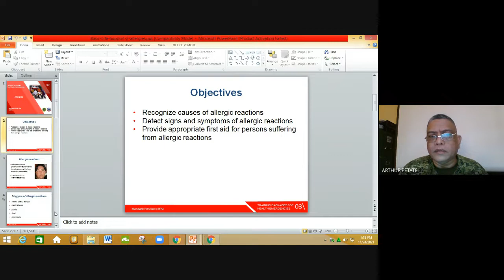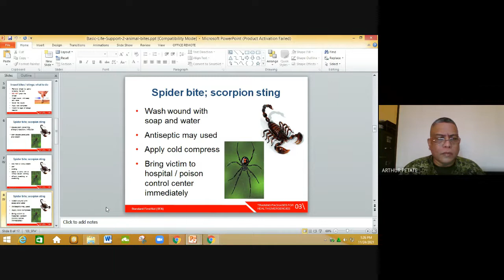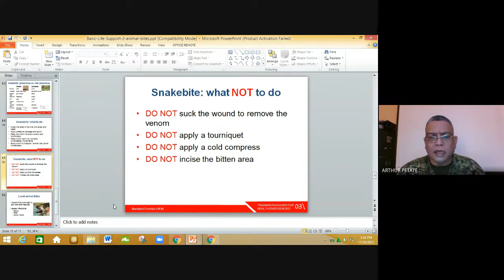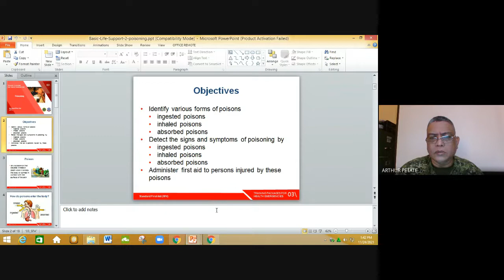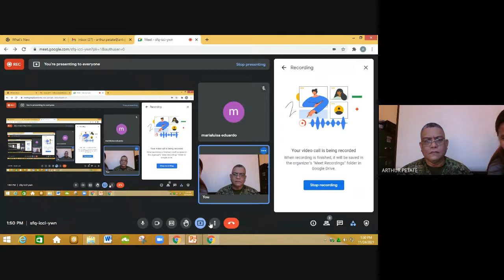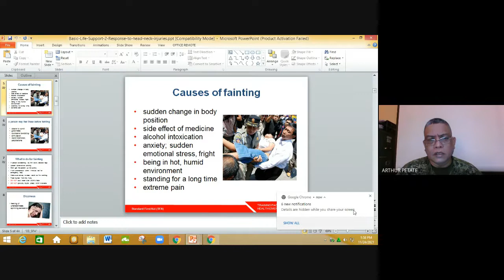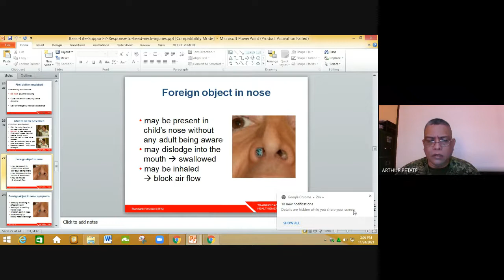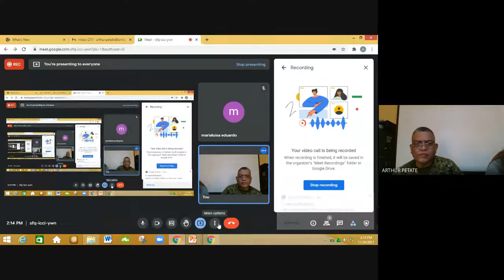BASIC LIFE SUPPORT 1